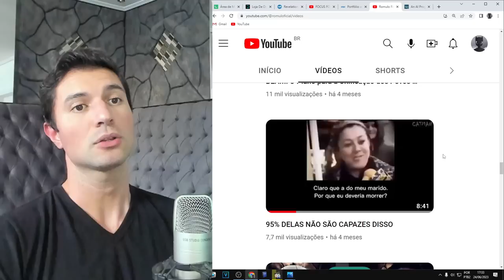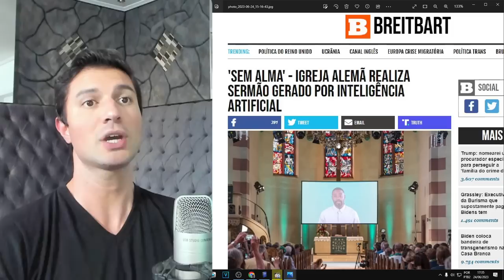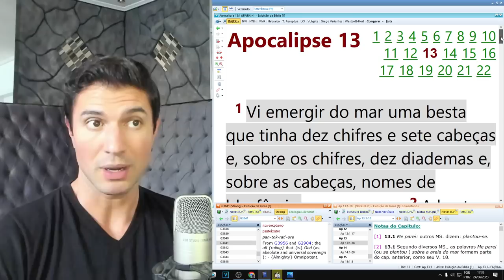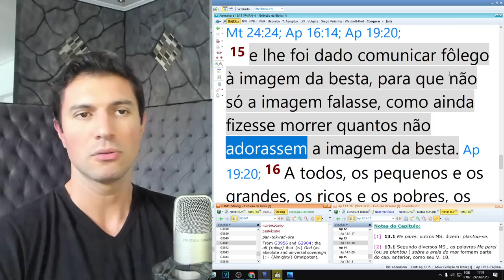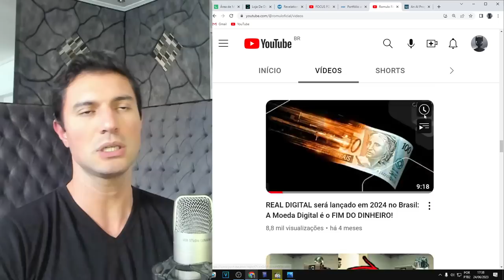URGENTE! A BESTA JÁ ESTÁ DENTRO DAS "IGREJAS"!